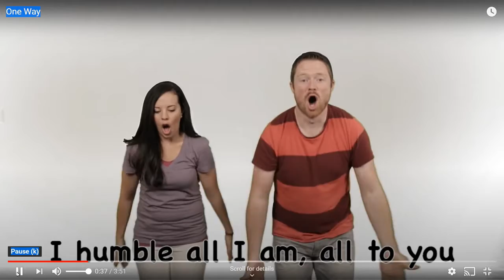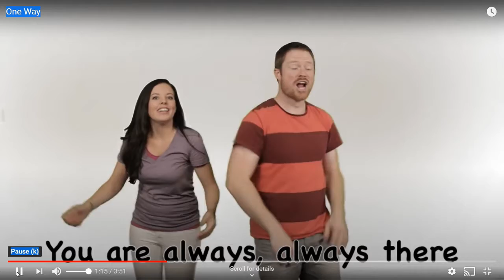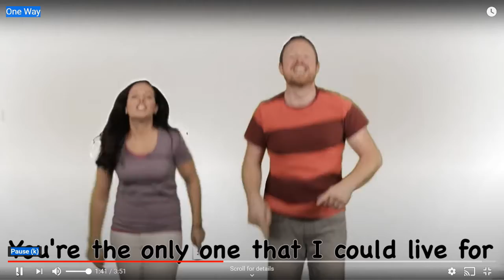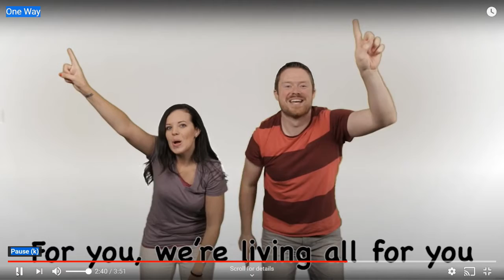2020-05-31 Children's Message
A Children's Message from Pastor Gareth on praying in Jesus' name. This weeks message includes a fun song and video with actions to go along with the message.